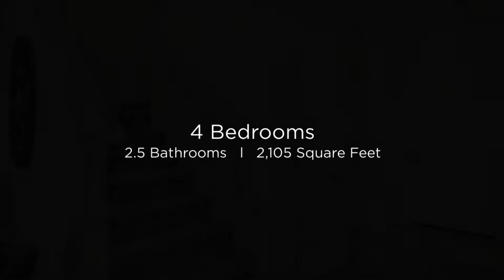Homes for Sale in Queen Creek - 20988 E Cherrywood Dr, Queen Creek, AZ 85142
Beautiful turn-key home located in the renowned subdivision of Hastings Farms! Upgraded gourmet kitchen features stainless steel applainces, granite countertops, large service island & TONS of storage. Master suite offers dual sinks, private toilet room, walk-in closet and upgraded shower. The spacious two-car garage with built-in cabinets, workbench and epoxy flooring is the perfect place to store tools and toys! Don't forget the low-maintenance backyard and north/south exposure! AMAZING location! Less than 45 minutes to downtown PHX and 10 minutes from shopping, dining, Harkins Theaters and the Loop 202 FWY! This home is a must see!